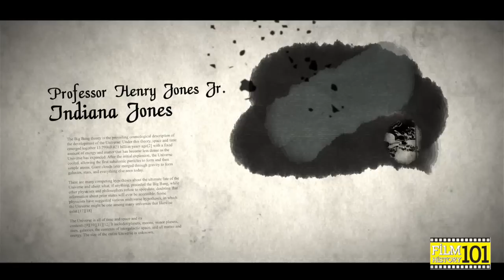ถอดรหัสไอเท็ม ' ยอดนักผจญภัย ' Indiana Jones ' [ Viewfinder : FilmHistory101 ]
ดูรายละเอียดเพิ่มเติม - ช่องทางการติดต่อ